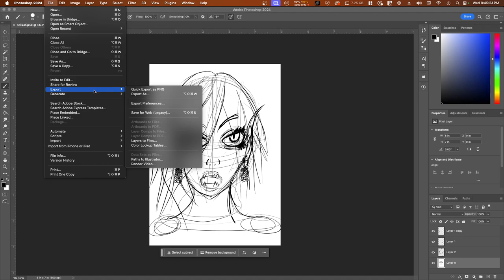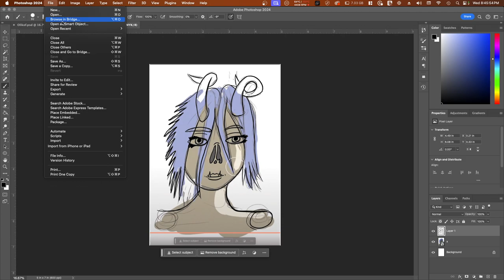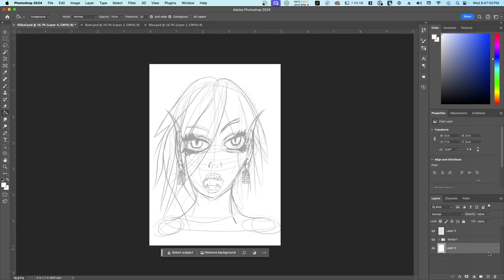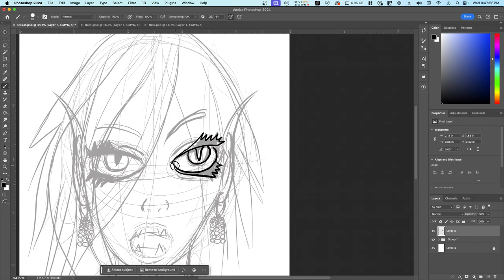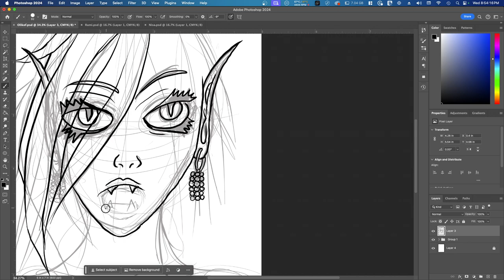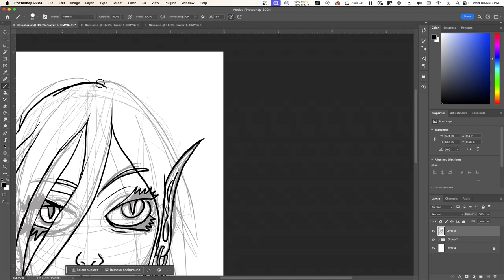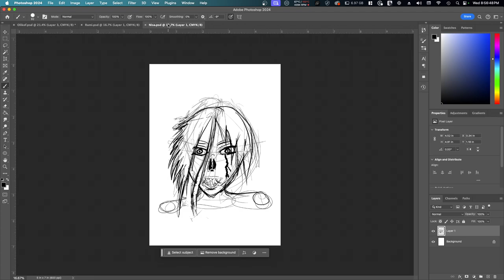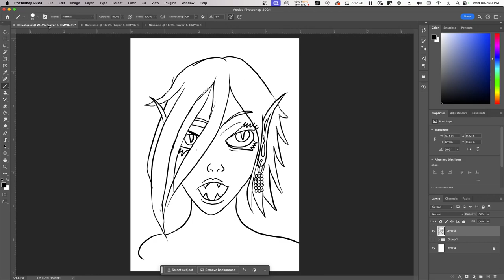Live Stream Filler for 5-29-2024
I am just doing a small tracing of a previous  live streamed drawing. I will be live streaming tomorrow at 10:30pm CST.  Till next time, This is Tech Artist 41 Signing off for today.

My website is timothyjpritchettportfolio.info
My shop is shop.timothyjpritchettportfolio.info

My email if you want a painting of your own. A down payment is required for me to start painting plus a picture of your pet, or house. You will receive a copy of the video posted to Youtube.

Addresses will be removed for customer's privacy.